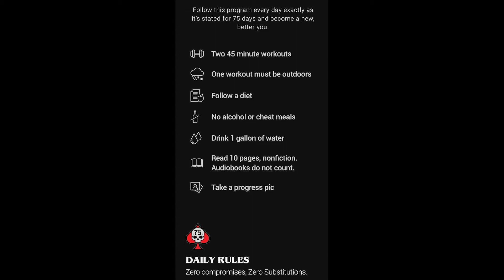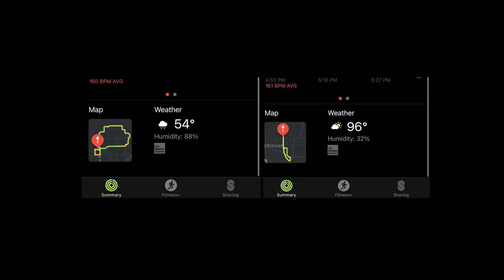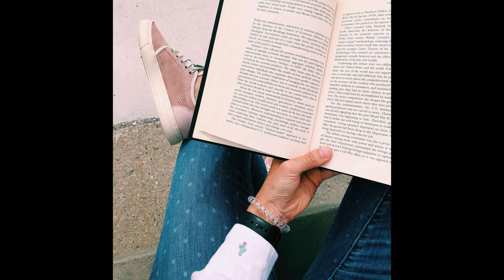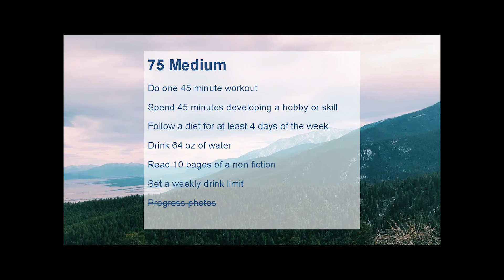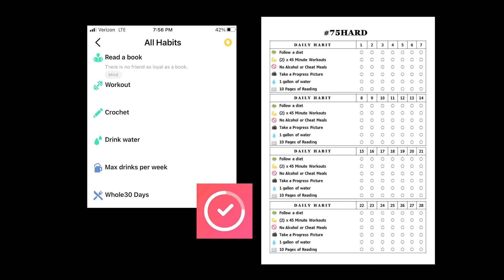Talk20 Hutch: Ida Nisly on "Challenge Accepted"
Ida Nisly shares her experience with 75 Hard, what it is and why she took on the challenge.